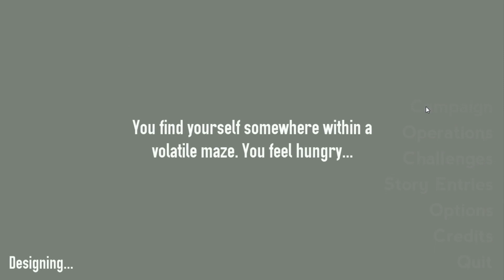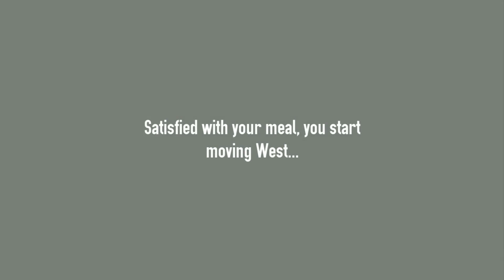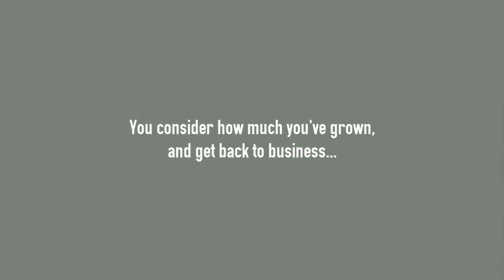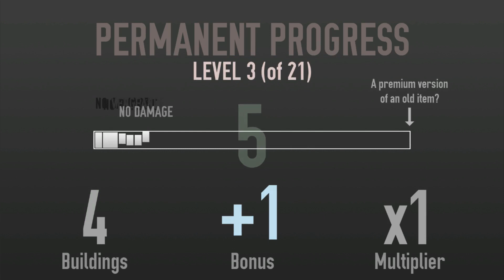Обзор Not The Robots